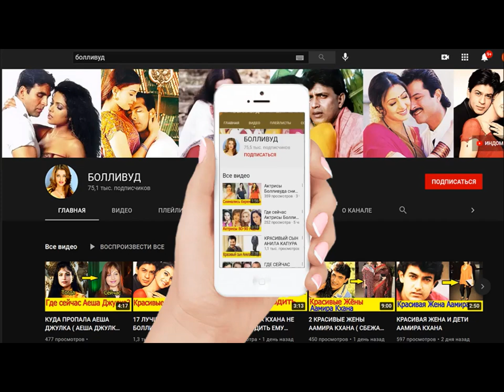ЧТО ДОЧЬ АМИТАБХА БАЧЧАН НЕНАВИДЕТ В АЙШВАРИИ РАЙ И АБХИШЕКЕ БАЧЧАН? /2022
❤Наш форум Митхун Чакраборти
❤Супермодератор Милена.